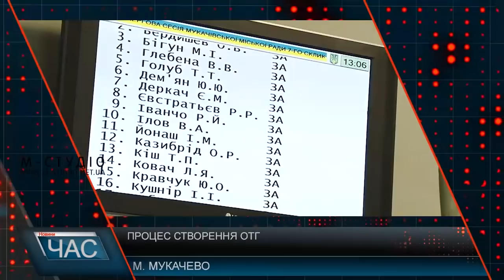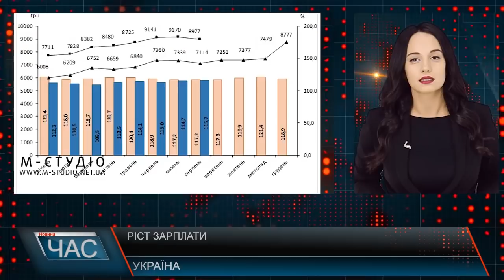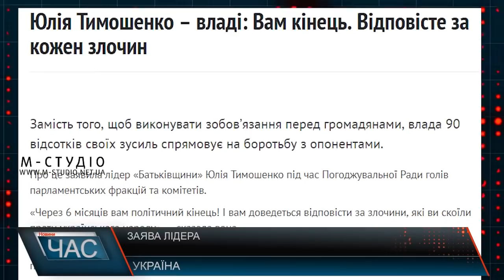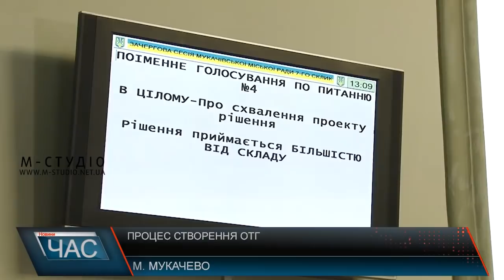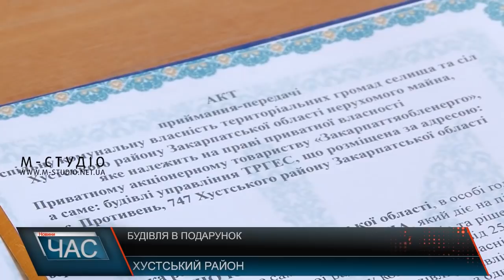Програма “ЧАС”. Hовини Закарпаття за 1 жовтня 2018 року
Позачергова сесія. Децентралізаційні питання
Строкова служба: осінній призов
Свято вина: Бобовищенське гроно